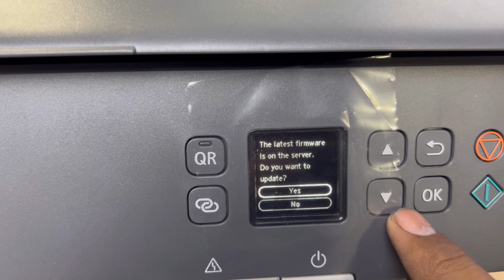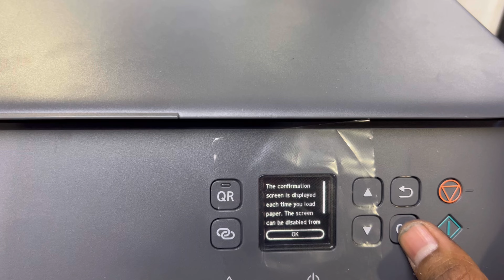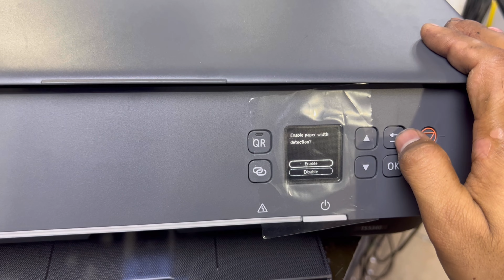Canon Pixma TS5340 Paper Feed Options Mix and match 2-way paper feed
This video tutorial is about Canon Pixma TS5340 Paper Feed Options Mix and match 2-way paper feed.
Maximum Paper Input
Rear Tray: Max. 20 sheets (photo paper) or Max. 100 sheets (plain paper)
Front Cassette: Max. 100 sheets (plain paper)
Paper Sizes
Rear Tray: A4/A5/B5/LTR/LGL/20x25cm/13x18cm/10x15cm/13x13cm/8.9x8.9cm, Envelopes (DL, COM10)
[Custom size] width 55mm - 215.9 mm, length 89mm - 676mm
Front Cassette:  A4, A5, B5, LTR
[Custom size] width 148.0 mm - 215.9 mm, length 210mm - 297mm
Paper Weight
Rear Tray: Plain paper 64 - 105 g/m², Canon photo paper up to 300 g/m²
Front Cassette: Plain Paper: 64-105 g/m2